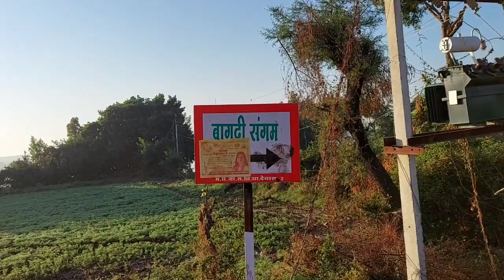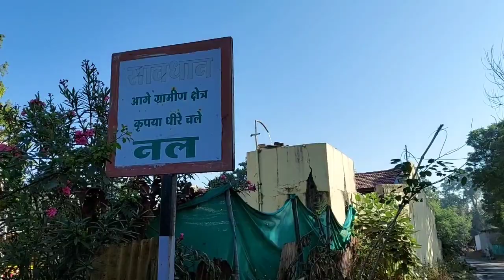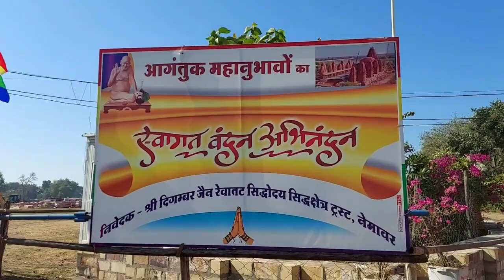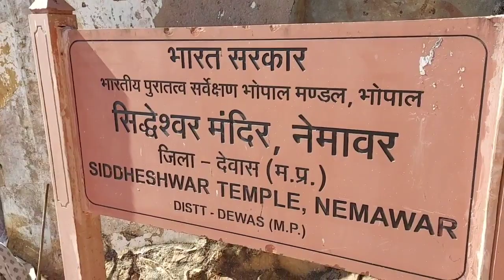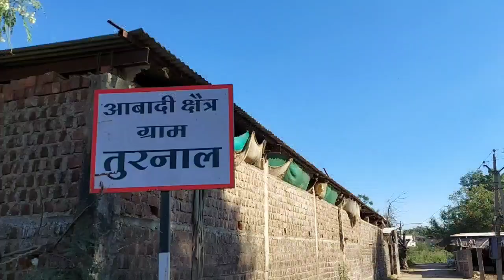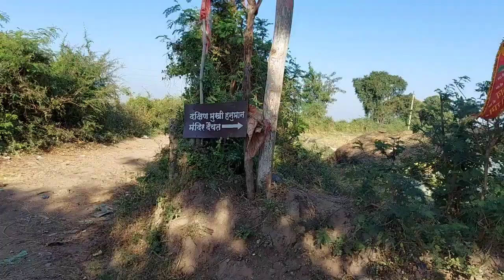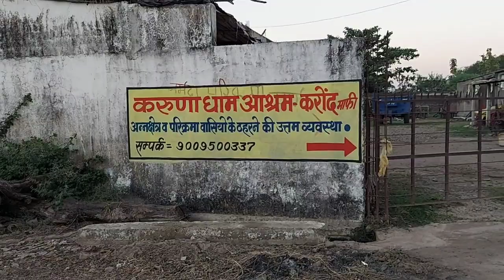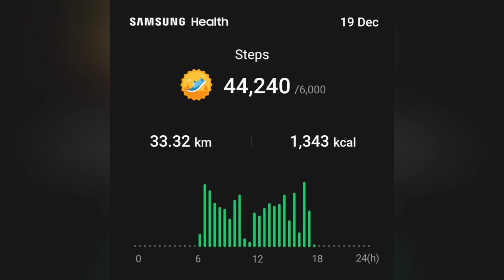Narmada Parikrama | Day 50 | राजौर से नेमावर से करोंद | नर्मदा परिक्रमा | मध्य प्रदेश उत्तर तट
नर्मदे हर दोस्तो,
मैं निकला हूं पैदल नर्मदा परिक्रमा पर, जो कि करीब 3500 किलोमीटर की है।  नर्मदा मैया, जो की रेवा मैया के नाम से भी जानी जाती है, की परिक्रमा के रास्ते में आते हैं, शूलपानी झाड़ी, जंगल, पहाड़, पर्वत, नदियां, समुद्र, प्राकृतिक नजारे, अमरकंटक, नर्मदा उद्गम, जबलपुर, नर्मदा पुरम, ओंकारेश्वर, अवधूत आश्रम, नारेश्वर, सीतावन, भरूच, लक्कड़कोट के जंगल, भेड़ाघाट और भी बहुत कुछ।  यह धार्मिक एवम आध्यात्मिक यात्रा मध्य प्रदेश, गुजरात, महाराष्ट्र राज्यों से होकर गुजरती है और प्राकृतिक नजारों से भरपूर है, जो की आपको प्रकृति के करीब ले जाती है, वहीं धार्मिक अनुभूतियां भी कराती है।   परिक्रमा अनुभव एवम रास्ते की जानकारी के लिए वीडियो देखें | धन्यवाद
नर्मदे हर